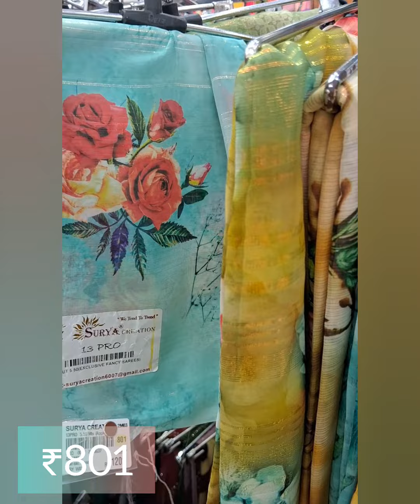Yennadhu Namma oorla Foreign Saree Aah!!😲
AK AHAMED VILAKKUTHOON MADURAI
COPPER BEAUTY
DIGITAL PRINT SAREES